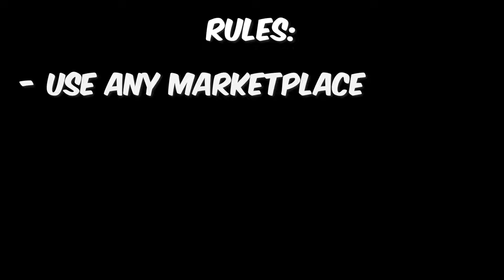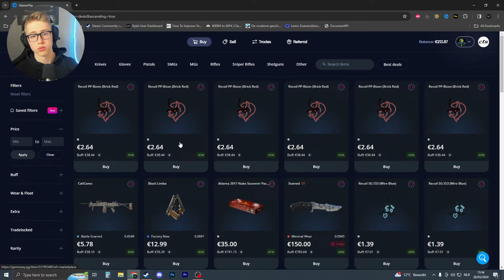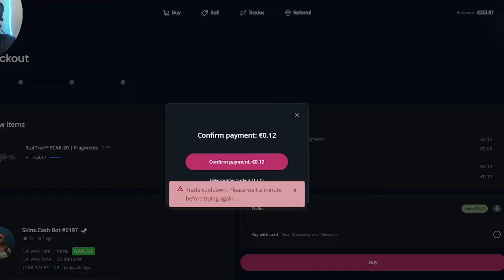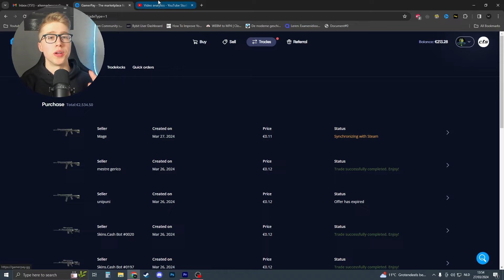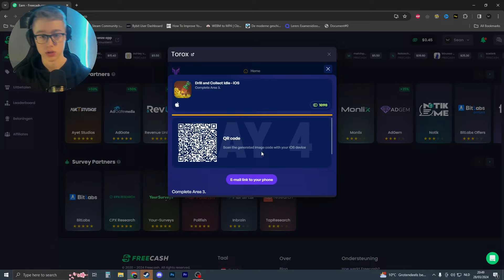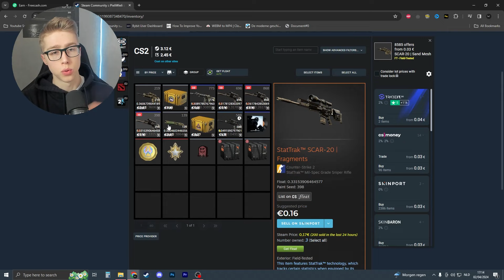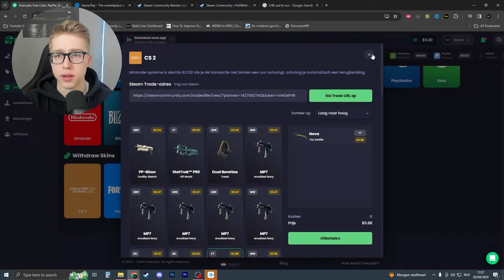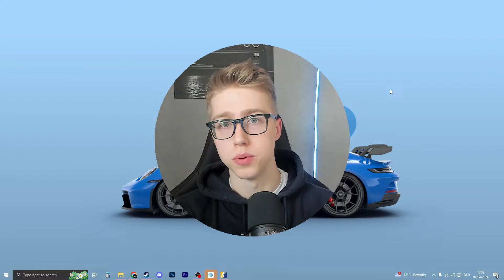Trading From WEEKLY DROP To A KNIFE - E1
Welcome to "From Case Drop to a Knife," where we embark on a CS2 (Counter-Strike 2) journey from humble beginnings to that coveted knife skin. In this first episode, join me as we kick off our adventure with case openings, hoping for that lucky drop!

🌟 Episode 1 Highlights:

Case Openings: We start with a collection of cases and keys, ready to unlock some exciting skins.
Excitement and Anticipation: Each case opening brings a mix of excitement and anticipation as we hope for rare and valuable skins.
Unexpected Surprises: Sometimes, the unexpected happens, and we may stumble upon a rare skin or two along the way.
Strategies and Thoughts: Throughout the episode, I'll share my strategies, thoughts, and reactions to each case drop.
🔥 Stay Tuned:

Episode 2: Join us in the next episode as we trade, flip, and strategize to build our inventory.
Community Interaction: I'll be engaging with the community, taking your suggestions, and involving you in this CS2 journey.
💡 Tips for CS2 Enthusiasts:

Watch for patterns in case openings but remember, it's all about luck!
Consider trading with others to diversify your inventory.
Stay updated on the CS2 marketplace for potential investment opportunities.